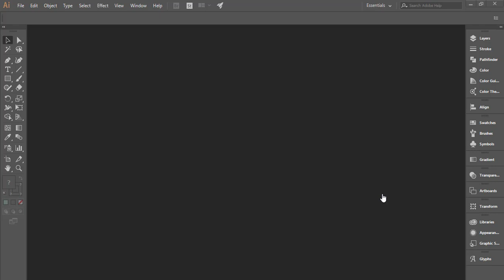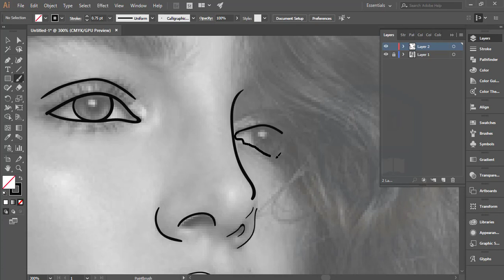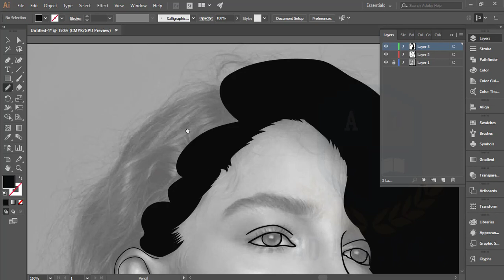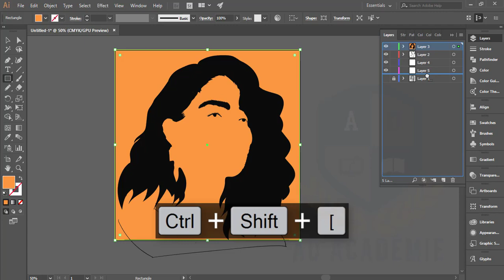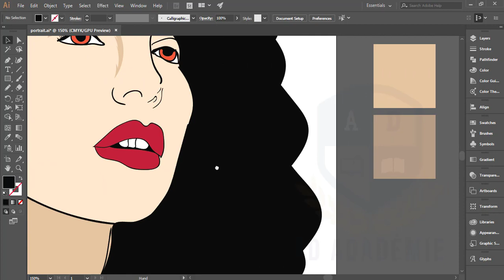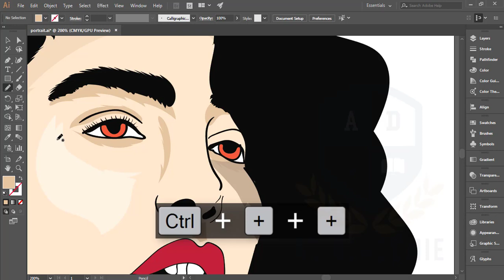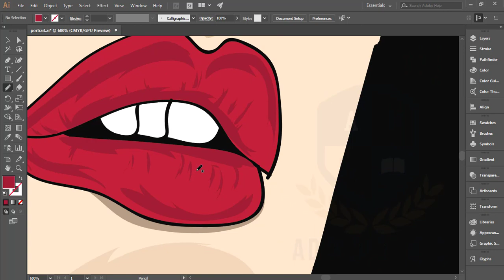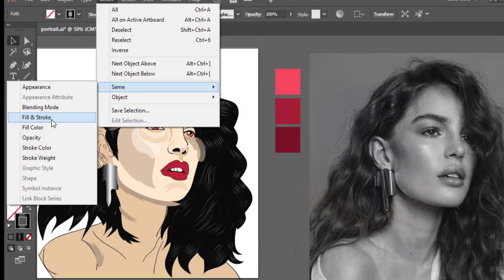পোর্টেইট ড্রয়িং করবেন কিভাবে । How to illustration | Portrait drawing in Illustrator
illustration portrait artists
illustration portrait app
illustration portrait animal
illustration portrait ai
illustration art portrait
portrait illustration agency
illustration self portrait art
portrait illustration maker app
custom portrait illustration australia
portrait illustration maker apk
self portrait illustration artists
custom family portrait illustration australia
abstract illustration portrait
portrait illustration avatar
portrait illustration avatar maker
illustration portrait de l'autre
illustration portrait animaux
portrait illustration aquarelle
illustration portrait business
illustration portrait black
portrait illustration behance
illustration board portrait
portrait background illustration
birthday illustration portrait
bespoke illustration portrait
illustration portrait belle femme
portrait illustration brushes
illustration portrait noir et blanc
illustration portrait couple
illustration portrait child
portrait illustration commission
illustration cartoon portrait
portrait illustration course
illustration cat portrait
custom illustration portrait
custom illustration portrait uk
cool illustration portrait
portrait character illustration
custom illustration portrait wedding
celebrity illustration portrait
vector illustration cartoon portrait
illustration portrait chinois
illustration portrait drawing
illustration portrait de famille
portrait illustration definition
portrait illustration design inspiration
illustration portrait line drawing
family portrait illustration drawing
digital illustration portrait
digital illustration portrait tutorial
portrait illustration maker download
illustration de la poésie portrait de l'autre
illustration portrait de fille
illustration portrait dessin
portrait illustration maker español
illustration portrait from photo
illustration portrait famille
illustration family portrait
illustration female portrait
illustration fashion portrait
portrait illustration maker free
digital illustration family portrait
custom illustrated family portrait watercolor
vector portrait illustrator file
flat illustration portrait
fashion illustration portrait watercolor
portrait face illustration
portrait for illustration
illustration portrait femme noire
illustration portrait girl
illustration portrait generator
illustration portrait gif
portrait illustration graphic
vector portrait illustration girl
portrait illustration maker online gratis
portrait illustration hd wallpaper
portrait homme illustration
illustration portrait image
portrait illustration in photoshop
portrait illustration instagram
portrait illustration inspiration
illustration in portrait
portrait illustration icon
portrait illustration jobs
portrait illustration line
portrait illustration light
illustration fineliner portrait
portrait lips illustration
illustration portrait maker
illustration portrait man
portrait illustration maker online
portrait illustration maker
family portrait illustration maker
2. portrait illustration maker
illustration portrait mariage
illustration now portraits
illustration portrait online
portrait illustration on behance
portrait old man illustration
illustration portrait photoshop
illustration portrait pinterest
illustration portrait png
illustration portrait painting
illustration portrait pencil
portrait illustration price
illustration pet portrait
illustration photo portrait
illustration personal portrait
portrait illustration print
portrait illustration tutorial photoshop
girl portrait illustration painting
personalised illustration portrait
pencil illustration portrait tutorial
illustration portrait pop art
illustration portrait personnalisé
prix illustration portrait
illustration portrait rates
realistic illustration portrait
illustration portraits
illustrator portraits vector
illustration portrait style
illustration self portrait

illustration now portraits